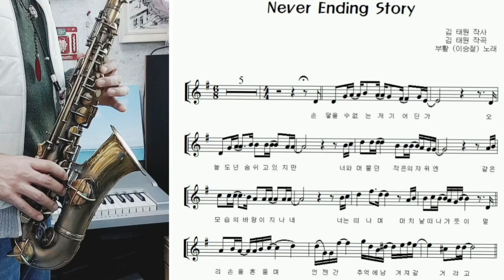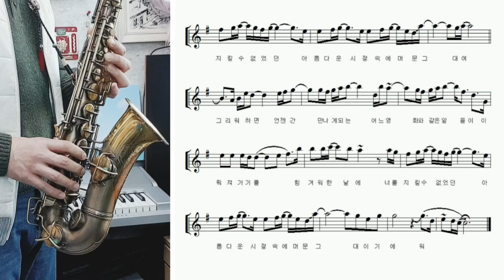이승철(부활) "Never Ending Story (네버 엔딩 스토리)" Alto Saxophone cover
이승철의 노래로 잘알려져있는  "Never Ending Story"  지금부터 20년전인 2002년에 그룹사운드 부활을 통해 발표되었던 노래입니다.

이 곡의 작사 작곡가는 지금은 "국민 할매"라는 별명으로 많은 이들의 사랑을 받고있는 기타리스트 김태원씨이며 이곡을 쓸 당시는 김태원씨가 인생의 가장 힘든 순간을 경험하고있었을떄라고 합니다.